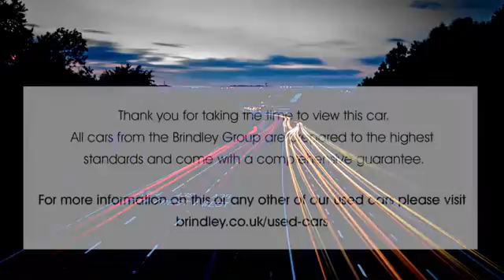CX16LYG for sale with Brindley Vauxhall Cannock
For sale CX16LYG from Brindley Vauxhall Cannock. Don't miss out on your next used car come down and test drive it today!